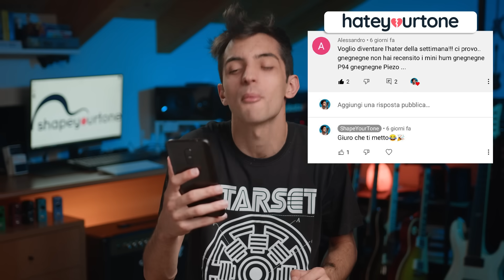Finalmente un FRIEDMAN che puoi PERMETTERTI 🎸 BE-Mini [350€]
🔥 Ho provato l'ultimo AMPLIFICATORE FRIEDMAN, il BE-Mini! 🔥 È PAZZESCO! 😱 E costa pure POCHISSIMO, circa 350€!

Ciao chitarristi, sono Alessandro Bianchi, benvenuti in ShapeYourTone! 🔥
Oggi porto sul canale la recensione di un amplificatore per chitarra elettrica COMPATTO ed ECONOMICO: il Friedman BE-Mini [350€].

Questa testata da 30 Watt è l'ultimo modello di casa Friedman ed è un amplificatore per chitarra a stato solido ispirato al Friedman BE-100 e al pedale overdrive BE-OD.
Il circuito all'interno della testata deriva direttamente da quello dei pedali BE-OD e il BE-OD Deluxe.

Il case è completamente in legno, come le versioni dei friedman grande, dà l'idea di compattezza ma anche di solidità.

Nel video farò una review delle caratteristiche e della struttura di questo amplificatore e poi ti farò sentire delle demo audio ottimizzate per le sue feature.

TIMESTAMP 🕒

0:00 Intro
0:47 HateYourTone
1:25 Unboxing
1:35 Friedman BE-Mini
2:41 Caratteristiche
3:53 Pannello anteriore
4:32 Cut
5:02 Demo Drive Cut
5:57 Tight
7:29 Pannello posteriore
7:51 Demo Lead
8:35 Non ha le valvole!
9:27 Piccolo difetto
10:07 Demo (quasi) Clean
10:44 Per chi è questo ampli?

🎸 LE MIE CHITARRE!

➤ Gibson Les Paul Standard 1992
➤ Schecter Blackjack ATX 7fr

🎛️ IL MIO AMPLI!

🎶 I MIEI PEDALI!

🛠️ KIT ESSENZIALE PER CHITARRISTI!